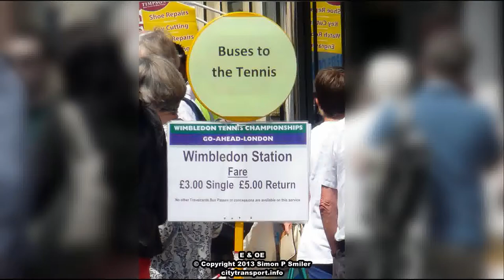By Routemaster Bus to the Wimbledon Tennis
RML 2472 seen near Wimbledon station on the special shuttle service between there and the All England Lawn Tennis and Croquet Club where the annual Tennis Championships are played.